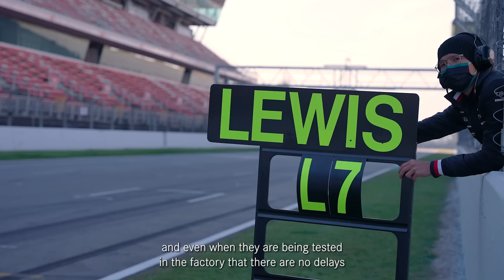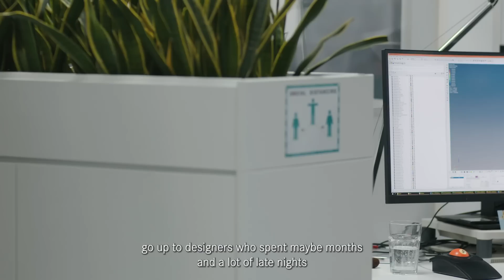My Job in F1: Emma | Senior Reliability Engineer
Meet Emma, our Senior Reliability Engineer 👀 She works both trackside and at the factory to ensure the different areas of our car are working as they should be! 👏